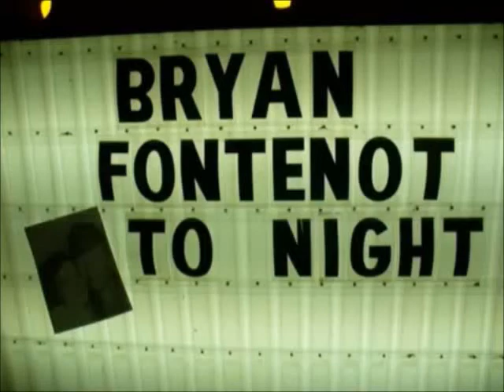Bryan Fontenot-Hometown Hero (Lyrics)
Ive been playing here for quarters
in this small town country bar
Everybody seems to know me around here,
They all slap my back and tell me boy “we’ll know that you’ll go far,”
I guess that in their minds it’s simple and it’s clear

Lord I sometimes get to thinking
as I take a break and drink
me one and breathe a sigh while I listen to the dance
Lord with all my momma’s praying,
and these songs that I keep playing
Will this hometown hero ever have a chance?

I’ll just play another set or two
turn the jukebox on when I get through
I’ll get my pay and have myself a beer
I wondered how long I’ll be playing here
And there’s a woman sitting next to me
She’s heard about the star I’m gonna be
Heaven knows they wish me well
but this music road’s been hell
on a Hometown Hero

Now there’s times I miss the old days
and the way things used to be
before I started reaching for this drink
all my friends tell me I’m different
but I’m still the same to me
 ‘cause I’ve still got this hat
my beat up Wrangler jeans
Well all I’ve ever cared to do
is play me some simple tunes
with Jones and Chris and boys like that
If that record man could only know
the million songs that I’ve had blow
round this beat up cowboy’s hat

But I’ll just play another set or two

I’m just a hometown’s hero